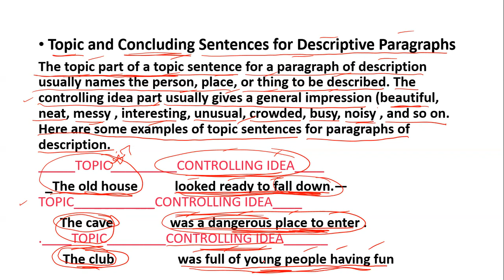177-page100صفحة (First steps academic writing) Topic and Concluding Sentences for Descriptive